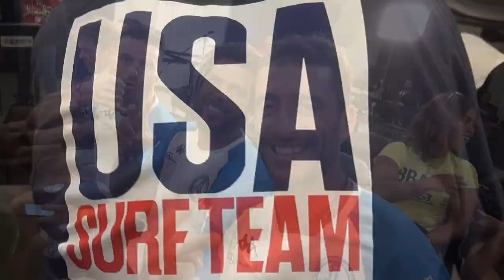Presidente Bukele inaugura el torneo mundial de surf que se realizará en El Sunzal